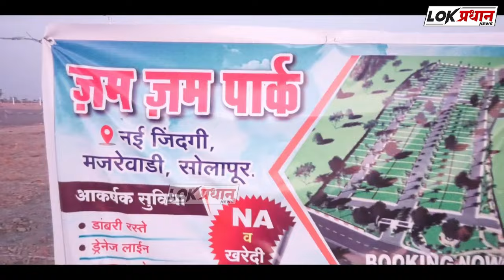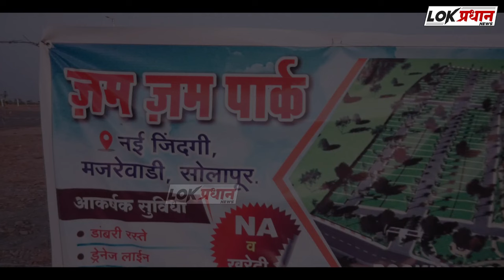आ .प्रणितीताई शिंदे यांच्या प्रयत्नातून 100 खाटांचे सामान्य जिल्हा रुग्णालयाचे लोकार्पण